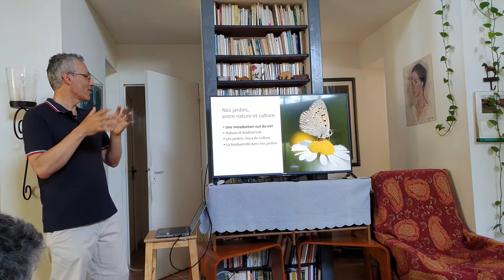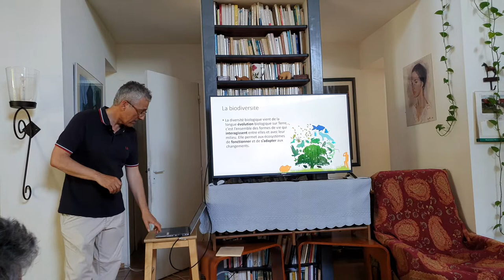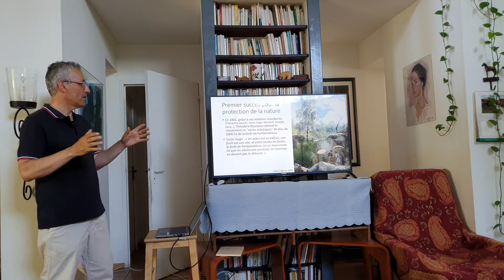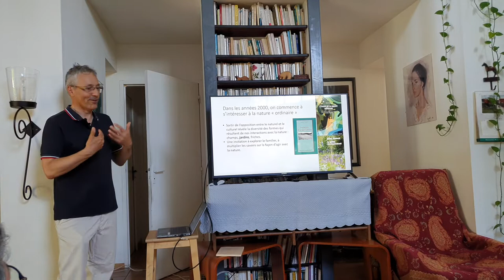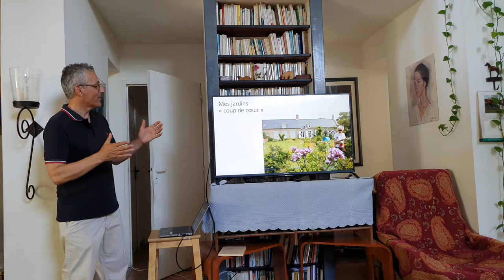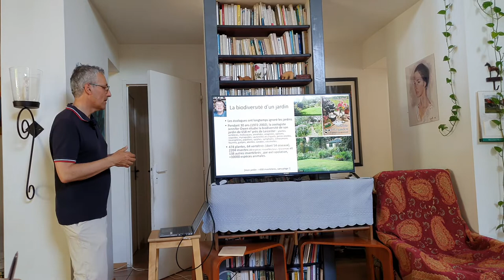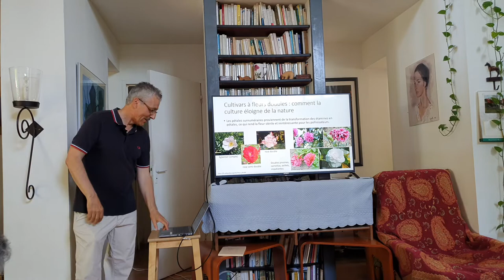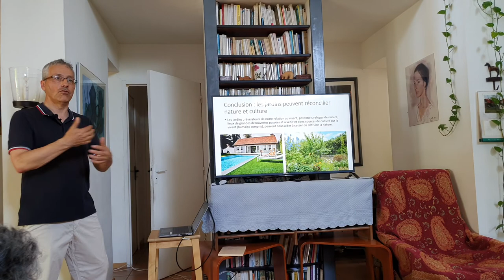Nos jardins, entre nature et culture - avec Rémy Petit. Conférence du 18 mai 2022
Conférence sur la biodiversité dans nos jardins avec Rémy Petit, Directeur de Recherches à l'INRAE, ancien Directeur de l'UMR BIOGECO (INRAE Cestas-Pierroton, Gironde).